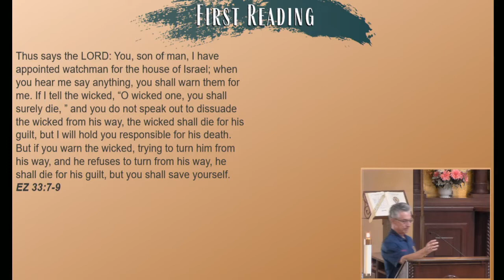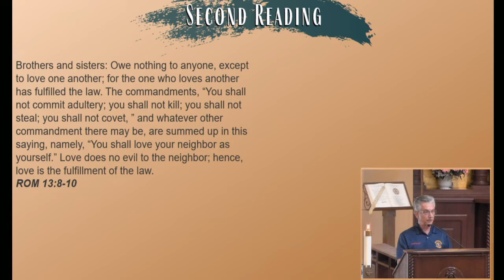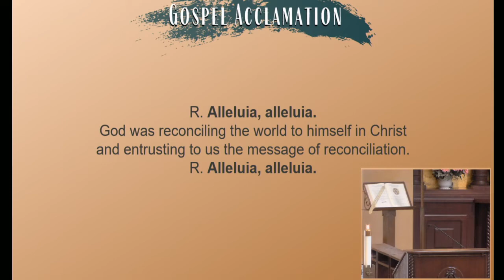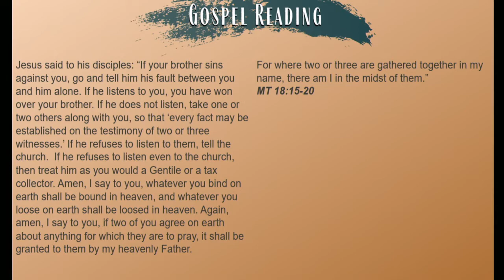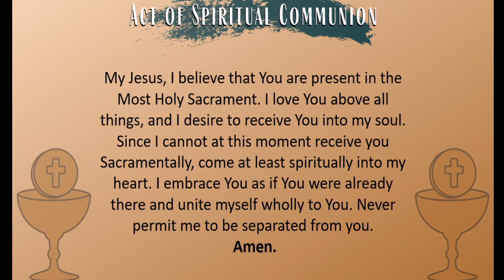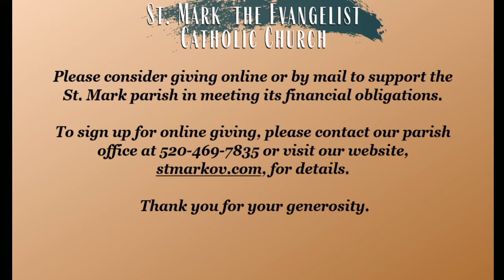23rd Sunday in Ordinary time